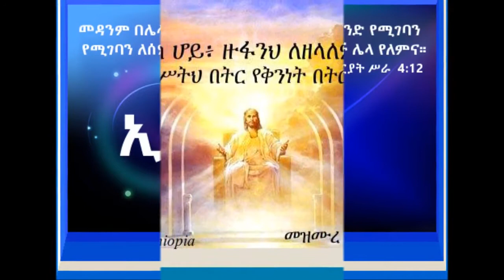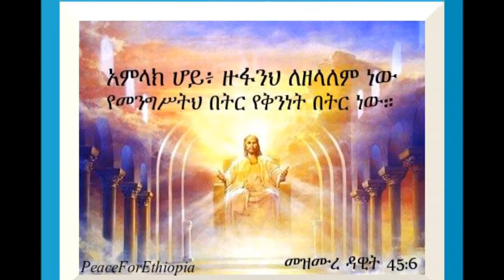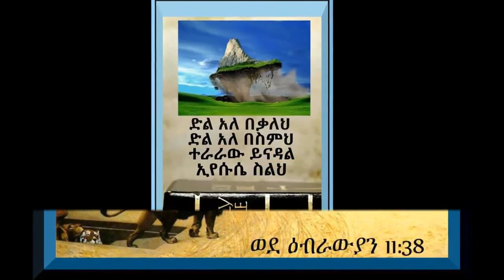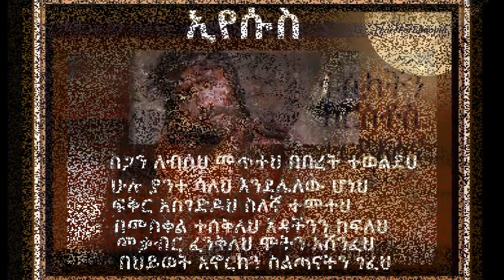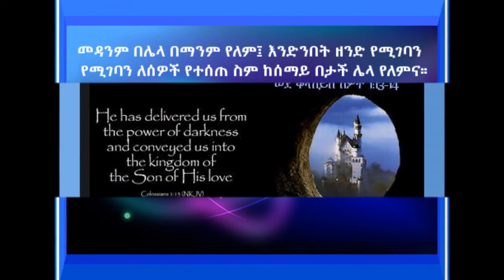Zemarit zerfe ኢየሱስ የሚለው ስም እስትንፋሴ ነው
ማልደራደርበት Zerfe kebede